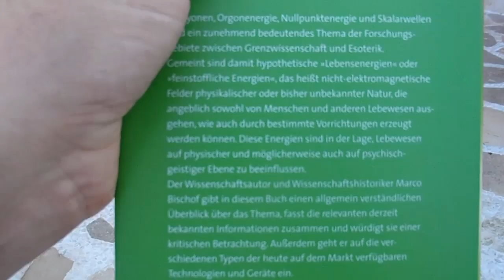Life cannot be proven nor should it be studied in a lifeless environment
All attempts to measure/ monitor/ detect  a biofield or Human Bodyfield followed the contemporary science mistake to isolate the object of investigation from any possible interference from other influences - be it visual, auditory, electromagnetic, human or whatever.

This is the common "scientific" approach to eliminate secondary effects - which has made it possible to uncover many basic laws and effects that were before covered up by secondary ones. This way of approaching nature to find its secrets started when Galileo dropped two balls from the tower of Pisa - that both hit the ground despite different weight. Later in evacuated tubes one could even see that a coin and a feather fall at the same speed - most people do not even understand this fact or its significance today - nor did Aristotle think this to be possible.

This started modern day experimental science with its dogma that "the more you can eliminate secondary influences from your experimental set-up the better the chance to find the fundamental working mechanisms of nature".

Why this approach, despite its many valuable results has now come to a dead end - particularly in respect of studying Life/ Emotion/ Consciousness and how the LaesEr Bioresoance system is the result of breaking with this tradition, you will see in this video.